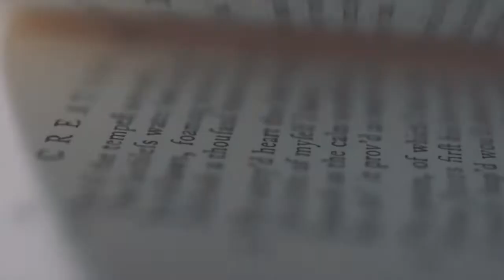Poets and Saints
Pastor Jamie George -